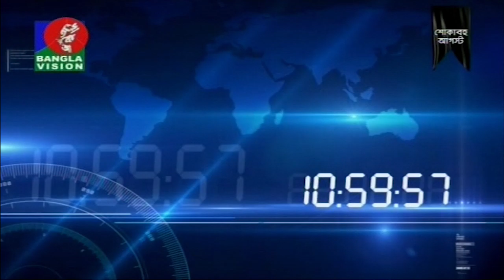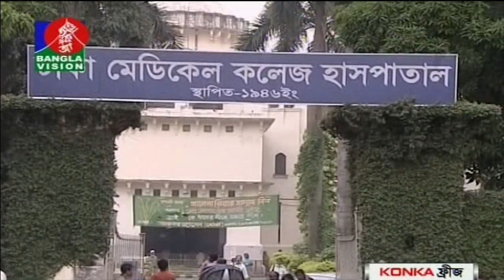বেলা ১১ টার বাংলাভিশন সংবাদ | Bangla News | 05_August_2019 | 11:00 AM | BanglaVision News